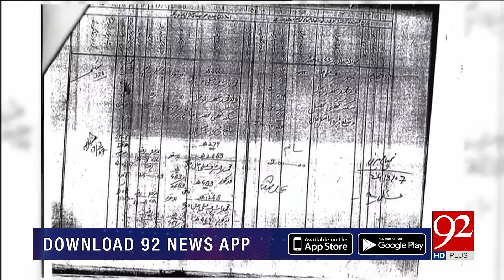92 AT 8 | 25 October 2019 | Saadia Afzaal | Ali Amin Ganda Pur | Molana Atta Ur Rehman | 92NewsHD